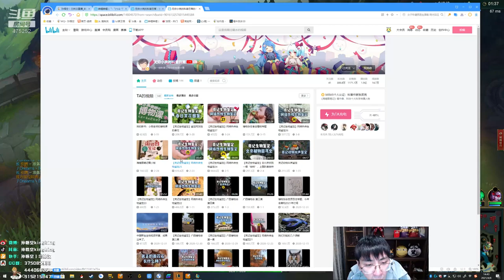【猴哥】蘭林漢悟空：悟空VS凱南 國服 想上線可以 想拼就留下命來（202104011P2）